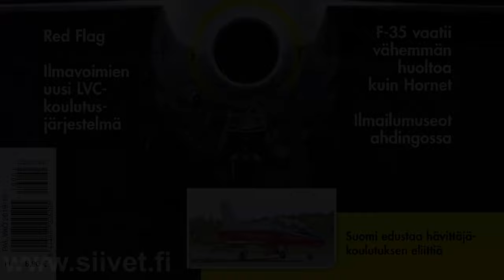Midnight Hawks Jet Team Aerobatics Full Show Set #3 [4K UHD] - Satakunta 2018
4K UHD video of Midnight Hawks air show complete display - Set 3 from 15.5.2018. This is the last show of the day.

Plane: BAE Hawk
Pilot: Finnish Air Force display team

Careers in Military Aviation Day at Satakunta Air Command | Sotilasilmailusta ammatti Satakunnan lennostossa
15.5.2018 Satakunnan lennosto, Pirkkala, Finland

MIDNIGHT HAWKS

Midnight Hawks – Twenty Years of Aerobatic Display
Aerobatics, especially team aerobatics, has had a central role in the training of military pilots. The aerobatic displays of military display teams have also became popular Air Show attractions.
The display team of the Finnish Air Force, the Midnight Hawks, first flew under its current name in Oulu 7.6.1997. The name refers to the Midnight Sun of the Finnish summer – the pilots traditionally performed at the annual Midnight Summer Airshow at the former Finnish Air Force Academy base at Kauhava. Apart from Finland, the Midnight Hawks have also performed in Austria, Great Britain, Netherlands, Norway, Poland, Italy and Sweden. The team flies, as the name implies, British Bae Hawk jet trainers.
The origins of the Finnish Air Force display teams, however, go back to the 1920’s. In 1925 the Fighter Squadron of the Air Force formed a performing aerobatic team, which was nicknamed “Emperor’s Flying Circus” after its commander, captain Väinö “the Emperor” Bremer. The team gave its first public display with their French Gourdou-Leseurre -fighters in Utti during the Summer 1925, and first visited Helsinki the following March.

Midnight Hawks – osastotaitolentoa jo kahden vuosikymmenen ajan
Taitolento, erityisesti osastotaitolento, on aina ollut olennainen osa sotilaslentäjien koulutusta. Sotilaslentäjien taitolentoryhmien esityksistä on tullut suosittu ohjelmanumero myös lentonäytöksissä.
Suomen ilmavoimien nykyinen esiintyvä taitolentoryhmä lensi Midnight Hawksin nimellä ensimmäisen kerran Oulussa 7.6.1997. Nimi ”Midnight Hawks” viittaa suomalaiseen keskiyön aurinkoon – ryhmän juuret ovat Kauhavan Lentosotakoululla vuoteen 2012 saakka järjestetyssä jokavuotisessa Lentäjien Juhannus -yleisötapahtumassa. Suomen lisäksi Midnight Hawks on esiintynyt Itävallassa, Britanniassa, Hollannissa, Norjassa, Puolassa, Italiassa ja Sveitsissä. Kalustonaan ryhmä käyttää nimensä mukaisesti englantilaisia BAe Hawk -harjoitushävittäjiä.

Open doors day at the Satakunta Air Command base at Pirkkala, Tampere, Finland.

Perinteinen, avoimien ovienkin nimellä tunnettu tapahtuma, Sotilasilmailusta ammatti järjestetään tiistaina 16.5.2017. Tukikohdan ovet ovat tuolloin avoinna yleisölle klo 12-19. Ohjelmassa on jälleen päätä huimaavia lentonäytöksiä, maanäytöksiä, varusmieskoulutuksen esittelyä, kalustoesittelyjä sekä paljon muuta mielenkiintoista.
Toukokuun 15. päivänä järjestettävä Sotilasilmailusta ammatti- ja Intti tutuksi-tapahtuma on kaikille ja kaikenikäisille suunnattu "avoimien ovien"-päivä.
Maanäyttelyssä on esillä niin lentävää kuin maassa käytettävää kalustoa. Maassa tapahtuvien toimintanäytösten lisäksi taivaalla esittäytyvät Ilmavoimien lentävät koneet, Maavoimien helikopterit ja siviili-ilmailun harrastajat. Esityslentosarjojen välissä Ilmavoimien Soittokunnan Combo solistinaan Konsta Niskavaara viihdyttää soitollaan tapahtumayleisöä.
Intti tutuksi-teema kertoo erilaisista vaihtoehdoista suorittaa varusmiespalvelus Ilmavoimissa. Koululaisryhmillä onkin mahdollisuus osallistua ko. päivänä klo 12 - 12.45 välisenä aikana Suojauskomppanian auditoriossa pidettävään "Intti tutuksi"- esitelmään, joka on suunnattu ensisijaisesti 9. luokkalaisille ja muille ammatinvalintaa miettiville nuorille
Kerromme myös mahdollisuuksista hakeutua töihin puolustusvoimiin.
Tapahtuma on osa vuoden 2018 aikana järjestettäviä Puolustusvoimat 100 -juhlavuoden yleisötapahtumia.